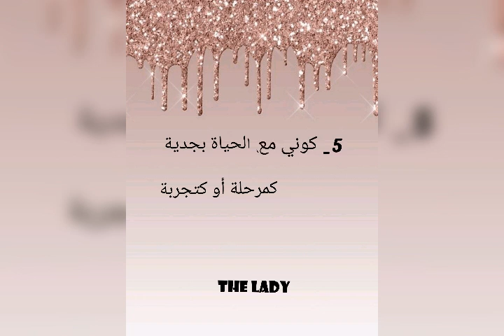السلام الداخلي 💆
عادات تجعلك تعيشي السلام الداخلي